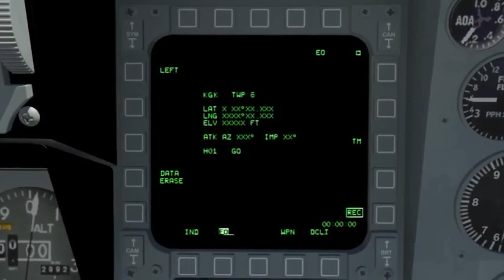Türk Silahlı Kuvvetleri - Uzun Menzilli Füze Sage